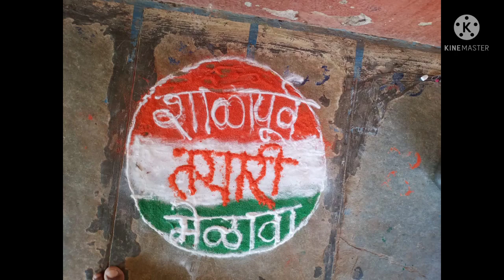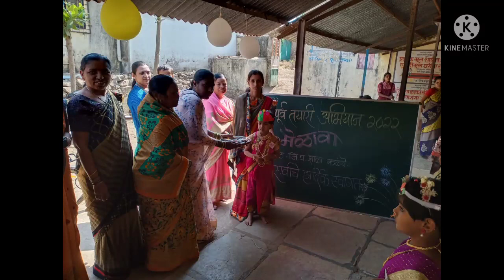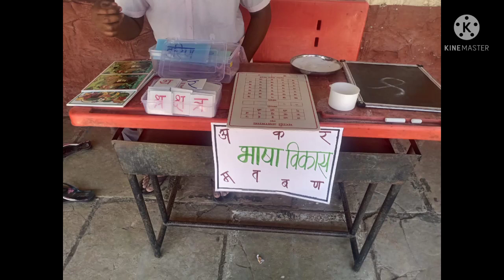जिल्हा परिषद प्राथमिक शाळा, कळंबे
शाळापूर्व तयारी अभियान 2022
  मेळावा
 30 मार्च 2022